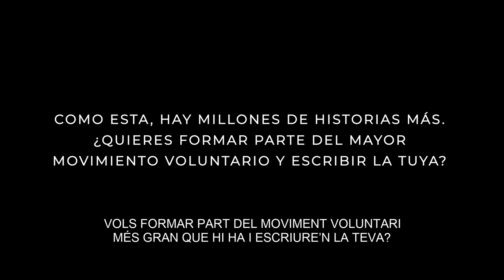Encrucijada: No tinguis por | Voluntariado (HD)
Emilio está viviendo una auténtica pesadilla: es víctima del bullying y no sabe qué hacer para escapar de esta situación. Hasta que aparece Carlos, voluntario de Promoción del Éxito Escolar en Cruz Roja, cuya orientación y acompañamiento ayudarán a Emilio a superar una situación muy similar a la que él mismo vivió en el pasado.

Reparto: César Mateo, Lucas Miramón

Voluntariado: Ander Parra